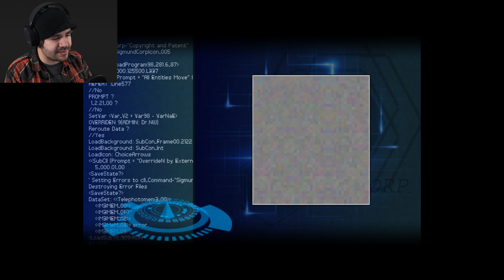THE MAFIA?! | Finding Paradise | Part #6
Colin is going to be made an offer he can't refuse in this episode of Finding Paradise.

My name is Keyon or CapsLockKeyon, and I do video game videos and Vlog videos! My goal in life, build a strong community and make people smile or even laugh with my content. I'm just a human being, just like all of you. So treat me like you'd like to be treated! If you want me to check out any of your channels or work, please don't advertise, just ask me if I'd be interested in checking out a video! And if you like my channel, support it by sharing! Don't worry, not asking you to donate money, just donate my URL to others and hope they follow :) Thanks! Love you guys!